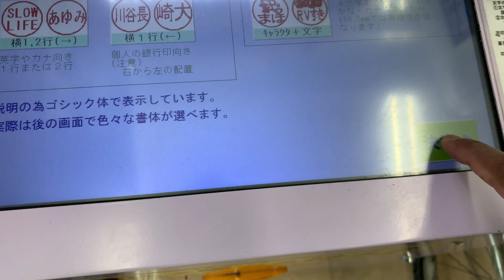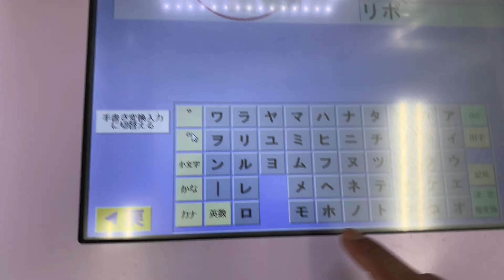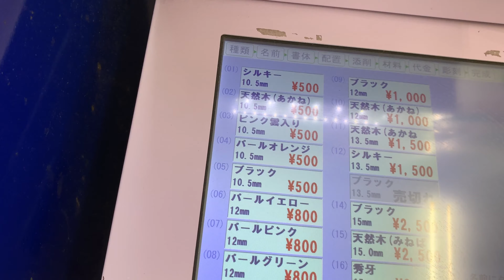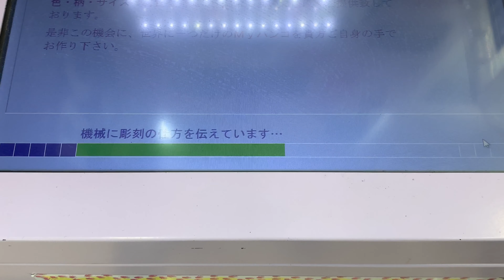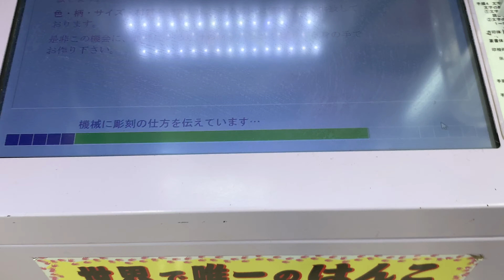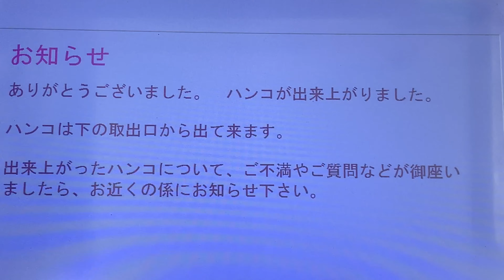How to make Stamp(hanko) in Japan by automatic machine | はんこの自動販売機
KNOW JAPAN. LIVE IN JAPAN. KNOW BANGLADESH. LIVE IN BANGLADESH.